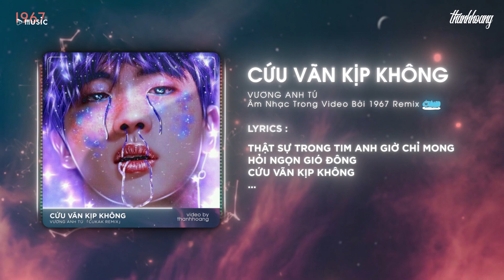Cứu Vãn Kịp Không Speed up | Nhạc Trẻ Remix Hót Tiktok | Audio Lyric Video 「Wind Remix」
🌼 Lyrics
VER 1:
Có lẽ duyên nợ của ta ở kiếp trước
Giờ đã trả xong nên em rời đi
Linh cảm em đã có ai rồi cất bước
Cũng chẳng cản ngăn em được

Thấy em đang có ai đợi rồi nhiều điều anh vẫn muốn nói
Em bảo rằng thôi có lẽ em muộn rồi
Muốn níu tay em lại nhưng con tim anh đang bối rối
Anh chỉ muốn hỏi em một lời thôi

Tại sao em thay đổi
Anh vẫn chưa có câu trả lời
Lời chia cắt chưa trên môi
Mà tay đã buông anh rồi
Nhìn mây trôi mãi
Anh chỉ mong muốn ta quay lại
Giờ em lỡ yêu thương ai
Thì anh chính thức thất bại

Thật sự trong tim anh giờ chỉ mong
Hỏi ngọn gió đông
Cứu vãn kịp không
Tình cảm anh bao lâu chẳng muốn quên đâu
Từng yêu dấu khoan trao người sau những